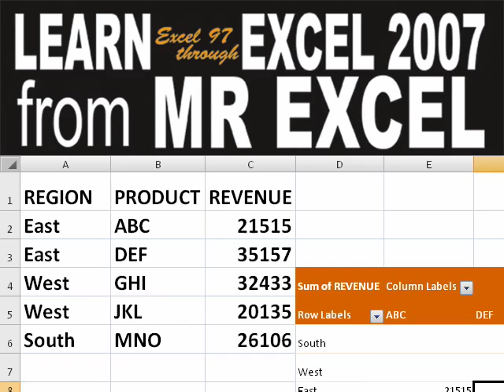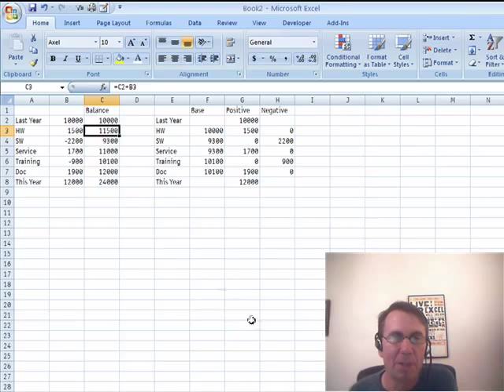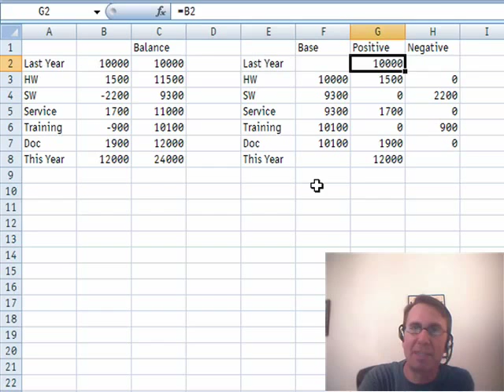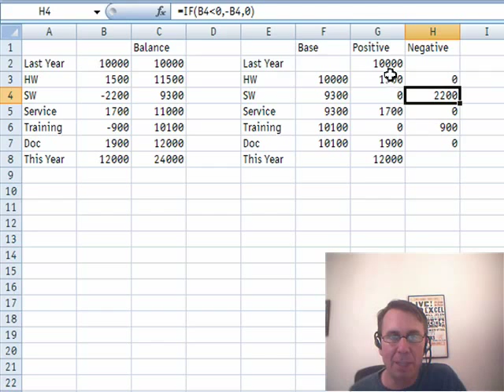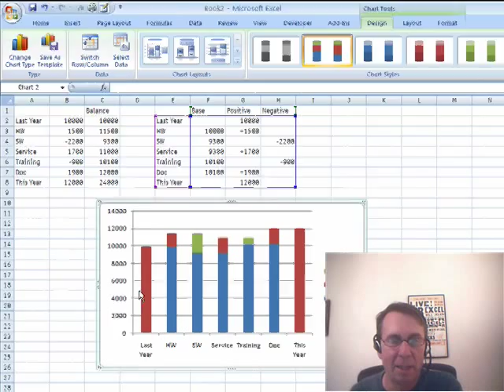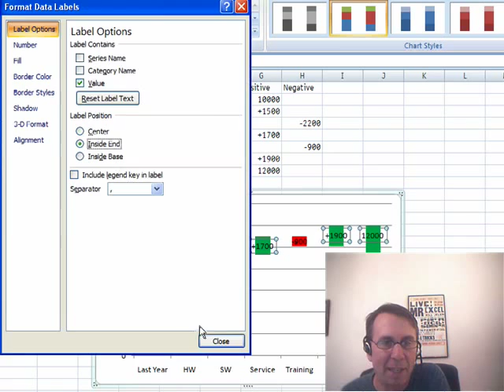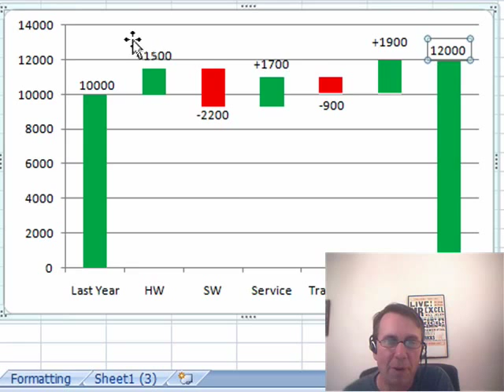Excel - Creating a Revenue Bridge Chart in Excel: Visualizing Changes in Revenue - Episode 1093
Microsoft Excel Tutorial: Creating a Revenue Bridge Chart in Excel: Visualizing Changes in Revenue.

Welcome back to the MrExcel netcast, hosted by Bill Jelen. In this episode, we will be discussing a charting question from Mike in Arizona. Mike is trying to create a revenue bridge chart, which is a concept that originated from McKinsey and a fellow named Jean Zelazny. It is similar to a waterfall chart and is used to show the breakdown of revenue from one period to another.

In this example, Mike has sales data from last year and this year, and wants to show how the company went from 10 million to 12 million in revenue. He breaks down the revenue by division, with some divisions showing an increase and others showing a decrease. The challenge is to create a chart that accurately reflects this data and visually shows the changes in revenue for each division.

To create this chart, we will need to use three series - a blue series for positive values, a red series for negative values, and an invisible white series. The white series will act as a base for the other two series and will have no fill or border. We will also need to use custom formatting for the data labels to show the correct values for each division.

To start, we will use simple formulas to calculate the balances for each division. Then, we will use these balances to create the chart, with the blue series representing the positive values and the red series representing the negative values. We will also use custom formatting to show the correct values for each division in the data labels.

The main challenge in creating this chart is getting the data labels to appear in the correct position. Unfortunately, there is no easy solution for this and the labels will need to be manually adjusted. However, once the chart is set up, it accurately reflects the changes in revenue for each division and provides a visual representation of how the company went from 10 million to 12 million in revenue.

Thank you to Mike for sending in this question and to Jean Zelazny for his contributions to the concept of revenue bridge charts. And as always, thank you for tuning in to the MrExcel netcast. We hope this episode has been helpful and we look forward to seeing you next time for another netcast from MrExcel.

Table of Contents:
(00:00) Introduction to the MrExcel netcast
(00:15) Explanation of the revenue bridge chart
(01:10) Building the chart with three series
(03:54) Formatting the chart labels
(04:35) Adjusting the data labels
(06:00) Adding drawing objects for visual aid
(06:27) Conclusion and credits
Mike from Arizona asks how to create a revenue bridge chart. This is similar to a waterfall chart, except some of the points are negative. Episode 1093 will show you how to create this chart.

This video answers these common search terms:
Adding and formatting data labels in an Excel chart
Creating a stacked column chart in Excel
Customizing fill colors for positive and negative numbers in a chart
Formatting positive and negative numbers in Excel chart
How to create a waterfall chart in Excel
Jean Zelazny's book on charting
McKinsey waterfall chart concept
Pivot table analysis in Excel
Removing gridlines from an Excel chart
Tips for creating a revenue bridge chart in Excel
Using formulas to set up a revenue bridge chart
YouTube video tutorial on creating a revenue bridge chart